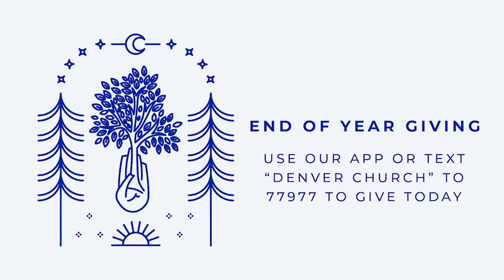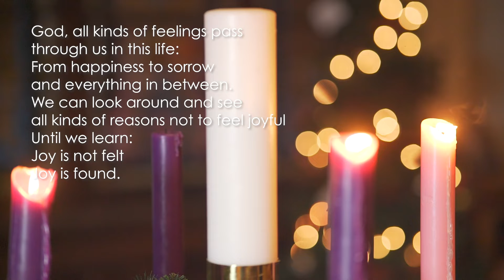December 12, 2021: A Story of the Gods | Michael Hidalgo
As we continue in this 3rd week of Advent, we read the story of Ruth and ask, what story are we being invited to participate in?